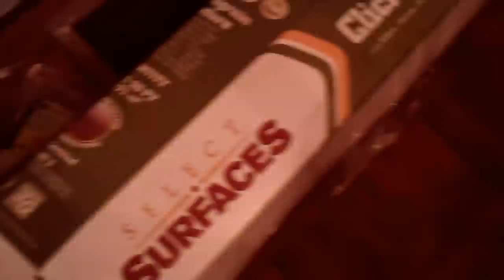Select Surfaces Click Laminate Flooring Canyon Oak 001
Select Surfaces Click Laminate Flooring Canyon Oak. 1 box is not open the other box has about 3 pieces missing. $10.00 plus shipping and handling.